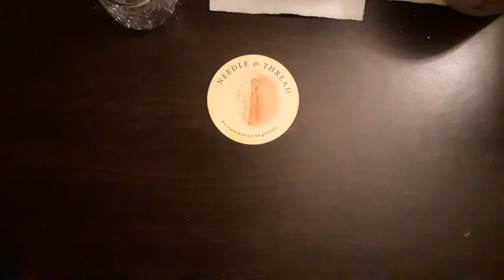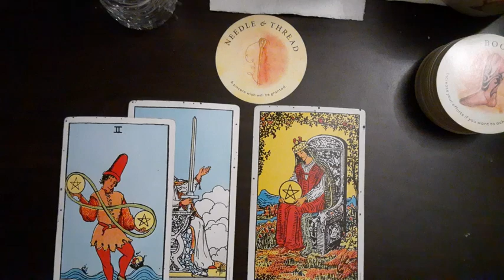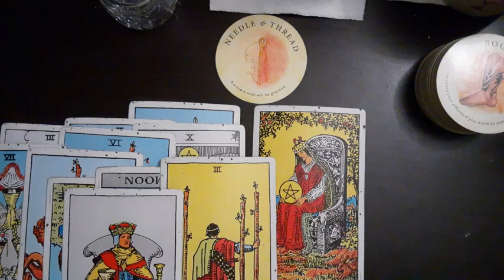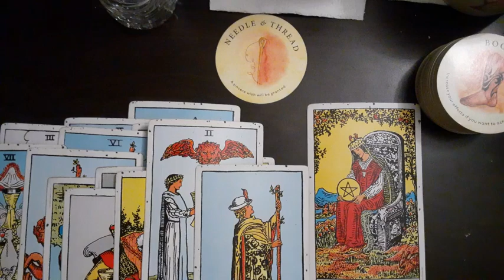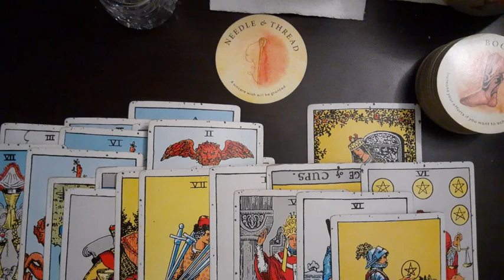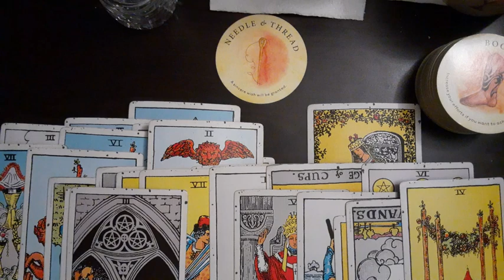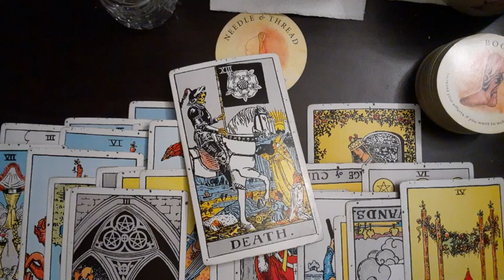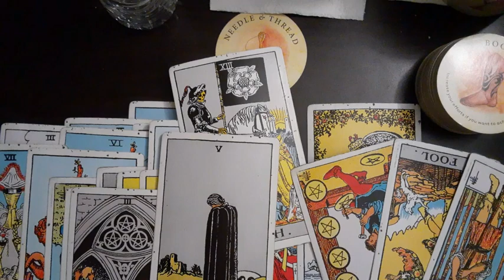Earth Signs(Next 48-72)- Made a deal with the d3vil😈 & walked away from true love🤦🏾‍♂️